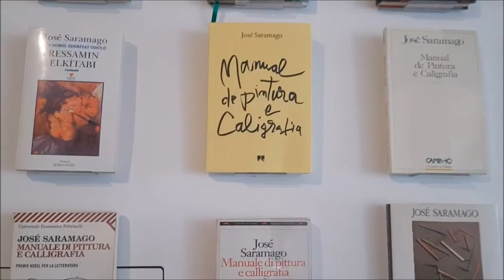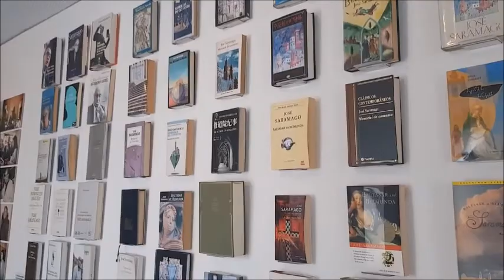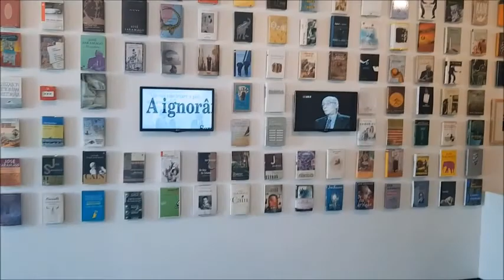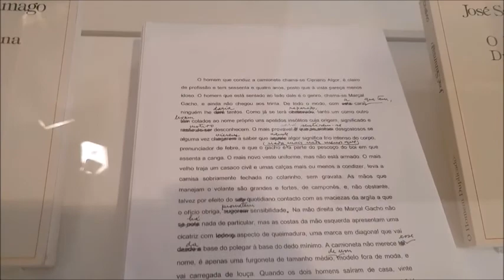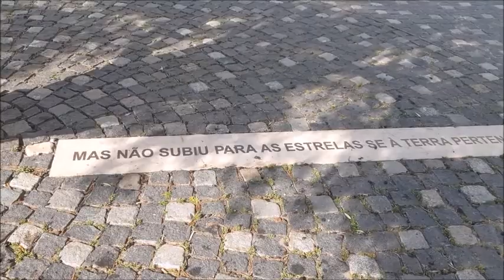Visitando a Fundação José saramago e Biblioteca da Cruz Vermelha, Lisboa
Lisboa é uma cidade que tem tanta coisa que nesta minha 6ª vez por lá descobri todo um turismo de literatura que estava a explorar. Nesse vídeo, mostro um pouco da minha visita à Biblioteca da Cruz Vermelha e à Fundação José Saramago.